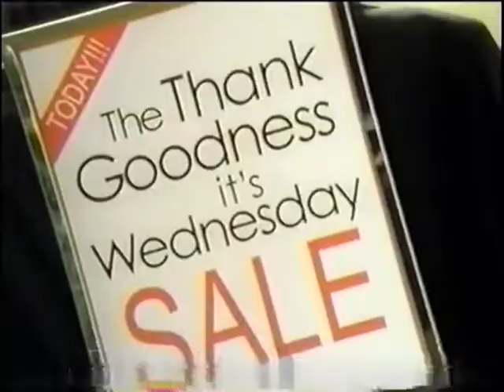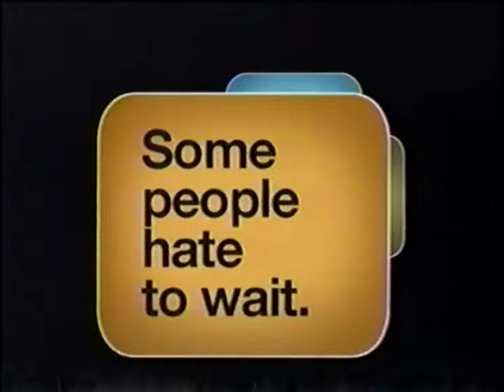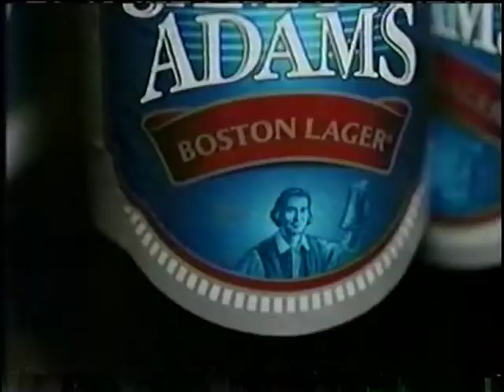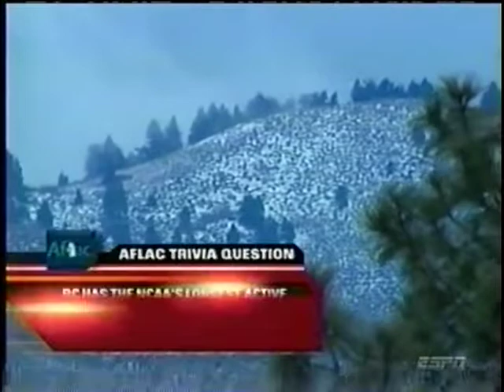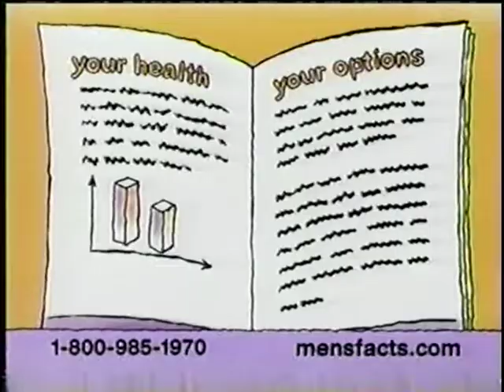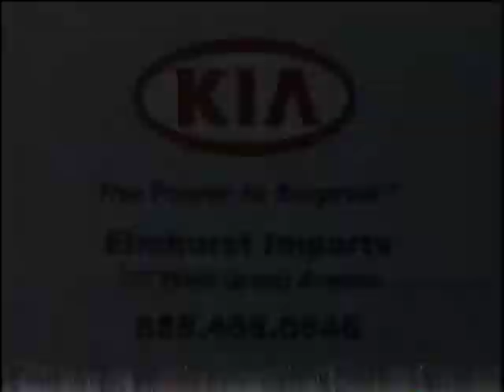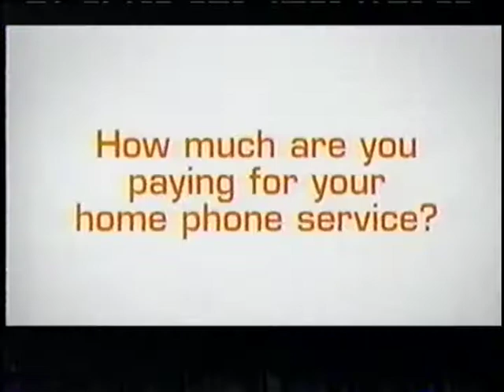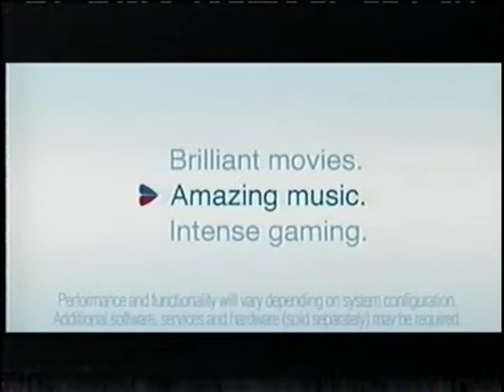MPC Computers Bowl - Boise State vs Boston College (19) - Dec. 28, 2005 - Jarad Zabransky, Matt Ryan